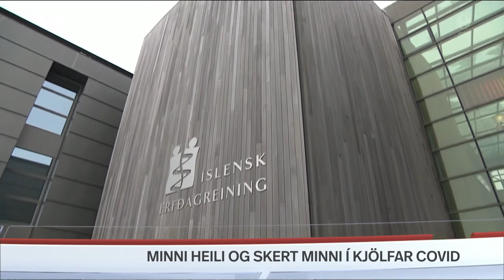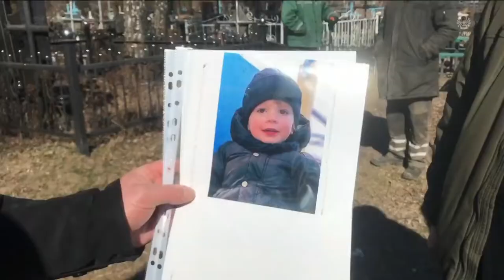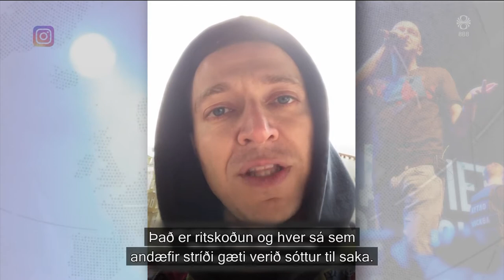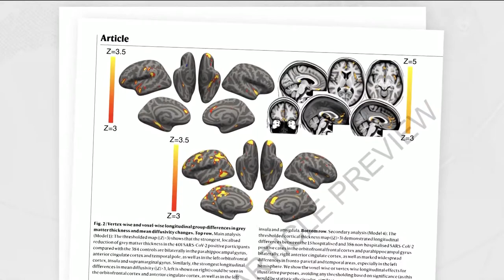Fréttir - 20. mar 2022